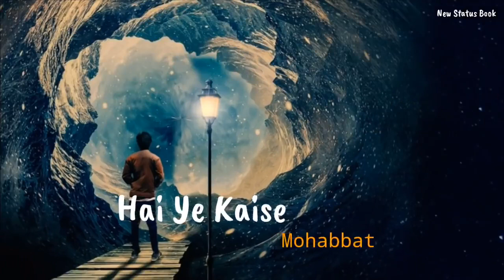Best HD status / For you / 2019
My channel give information about hacking, about fb ,about what's app,about pubg,about any game ,about any app of mobile ,about any software of laptop, computer,movies trailer, HD status. Etc